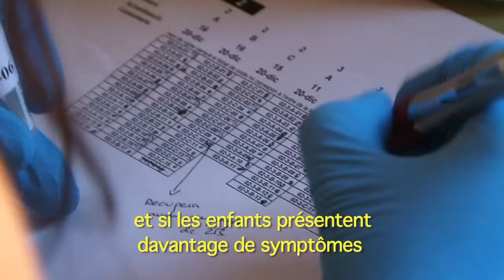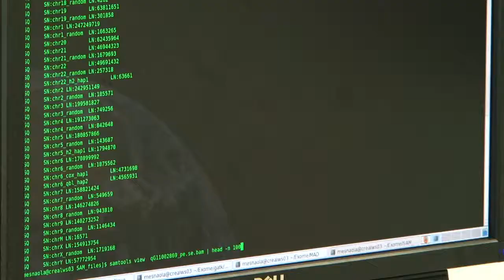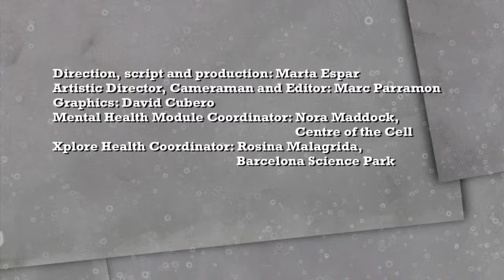Comment la pollution de l'aire affecte-t-elle notre cerveau